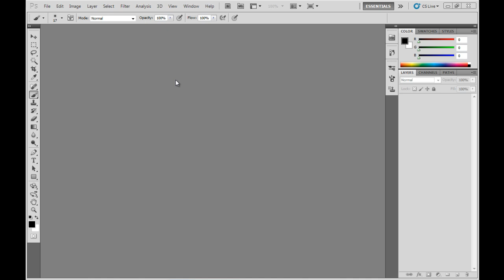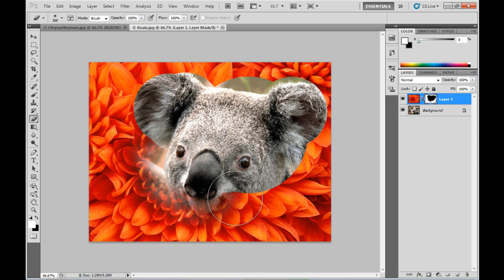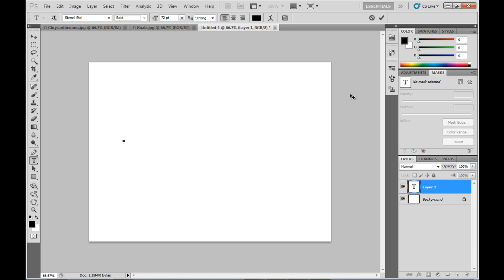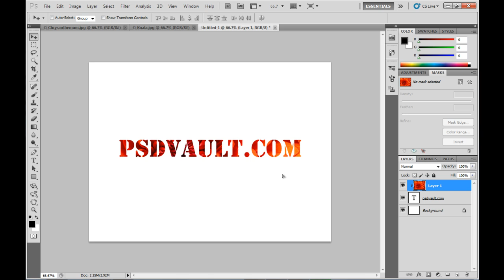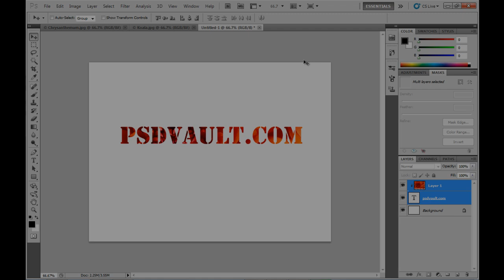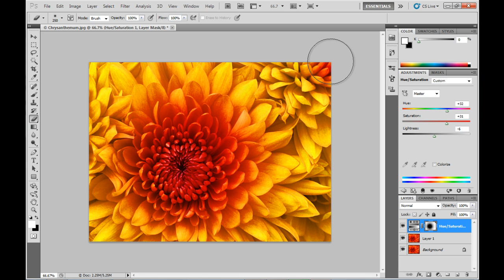Photoshop Tutorial - Working with Layer Masks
In this tutorial, we will show you some tips and tricks about Photoshop layer masks, great for Photoshop beginners.
- Presented to you by psdvault.com.

If you like the video please rate, comment, or add to your favourites. It's really easy and will help us a lot :)